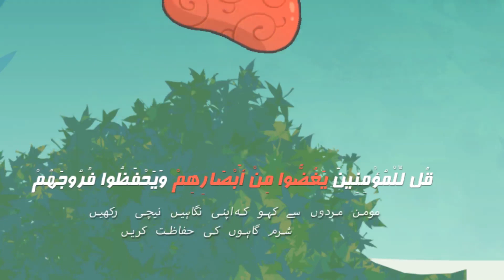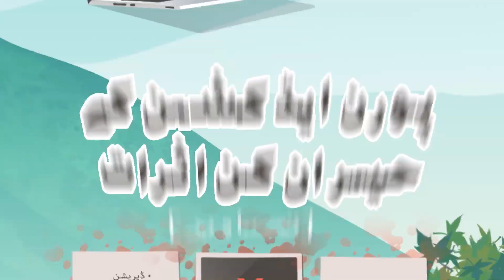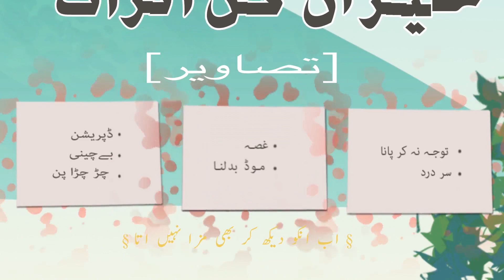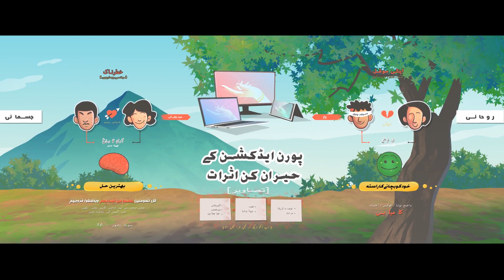Porn Addiction Kay Asarat | Ep. 2 | Urdu/Hindi